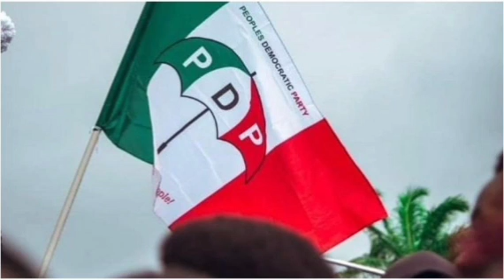You Expect Tinubu To Transform Nigeria In 1 Year But Failed Miserably As Anambra Gov, APC Blasts Obi